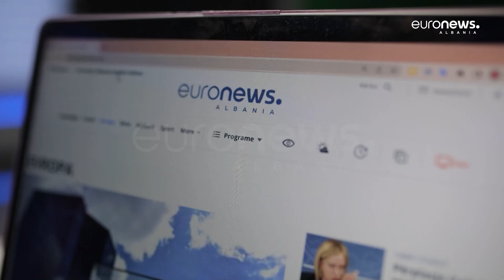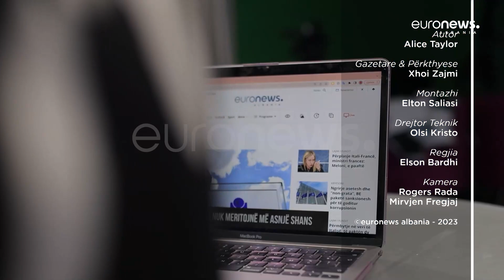West leans towards Serbia, MEK raid, Yuri Kim unphased by critics, Blockchain! | Inside Albania